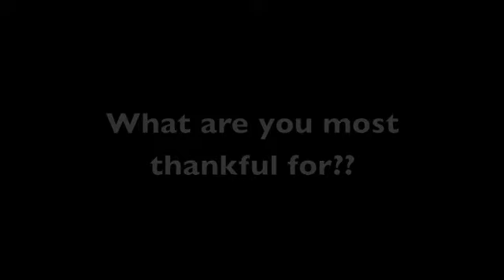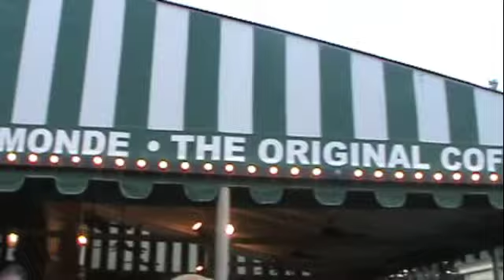Destination 9- New Orleans, LA